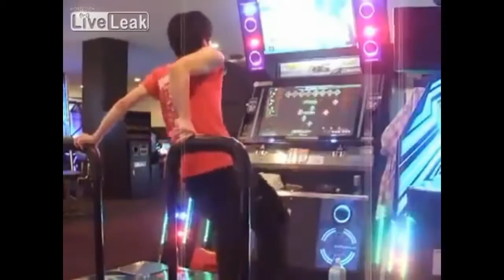Crazy Japanese arcade games!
How to play arcade games like a PRO. Only in Japan :)
Arcade games funny video
Asian arcade games insane funny